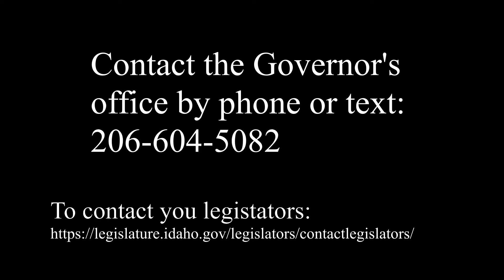Water Curtailment in Idaho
Not sure how much longer we will farm.  This water curtailment will put us out of business. If you live in Idaho please contact your legislators and Governor's office.

Play Lists